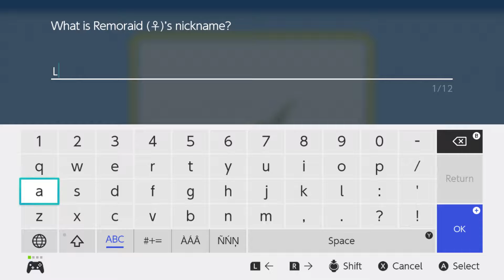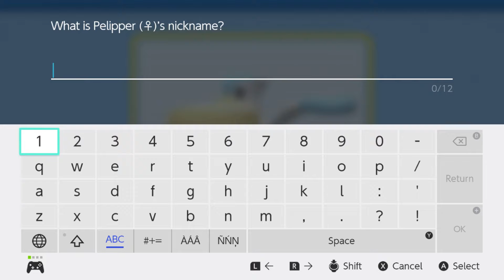Nuzlocke [BDSP] - Shining Pearl Version - Episode 46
Nuzlocke Official Rules:

1) Any Pokémon that faints is considered dead, and must be put in the Pokémon Storage System permanently.
2) Only catch the first Pokémon encountered in each area, and none else. If the first Pokémon encountered faints or flees, there are no second chances. If the first encounter in the area is a Double Battle in dark grass, the player may choose which of the two Pokémon they would like to catch. If there's a static encounter in the area, the player is allowed to capture them despite already capturing a Pokémon in that area. Shiny Pokémon also do not apply to this rule.

Nuzlocke Optional Rules:

3) Nickname all of their Pokémon, for the sake of forming stronger emotional bonds.
4) If usable Pokémon remain in PC, the game may continue.
5) Trade and Gift Pokémon are prohibited. However, I can (if possible) trade for the purpose of evolving.
6) Challenge starts upon acquiring Pokéballs.
7) The “dupes clause” is in effect. Duplicate Pokémon can be passed up.
8) Can catch all legendary and shiny Pokémon, but they are ineligible for the challenge. However, I will be shiny-hunting legendary Pokémon. Due to this, I won’t catch Palkia or the Lake Guardians until after the Elite 4.
9) Unique zones within the Grand Underground count as separate routes.
10) Can catch one Pokémon in the Grand Underground after each gym.
11) Once per gym, a Pokémon may be caught in the Grand Underground. As all Pokémon spawn at once and begin wondering upon entering a room, a type will be declared. Once a Pokémon of that type spawns, the room is "locked," and a wandering Pokémon must be targeted for capture.
12) Battle Mode is "Set".